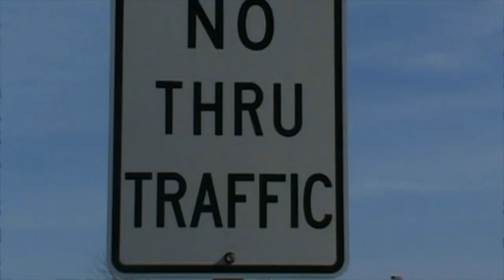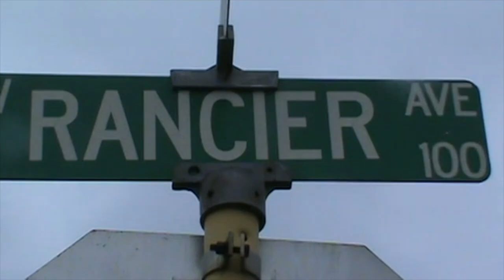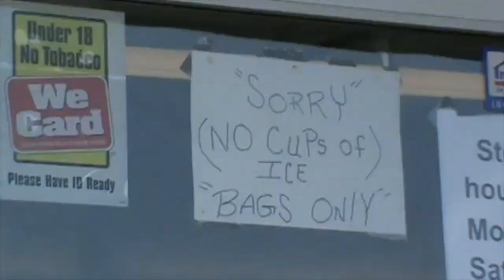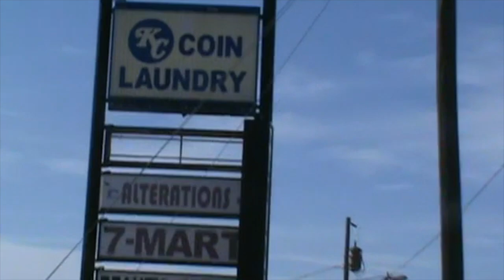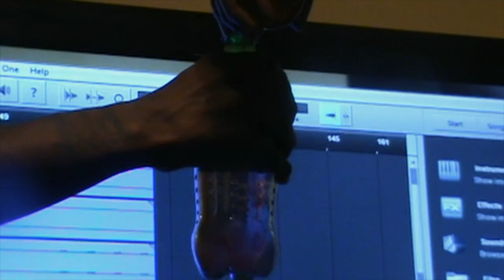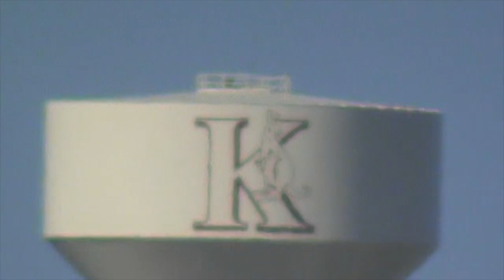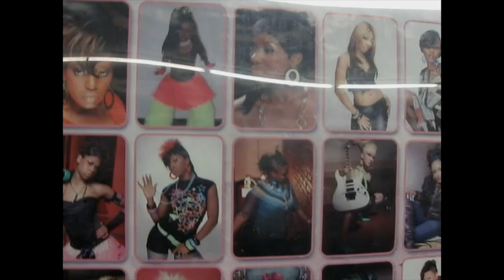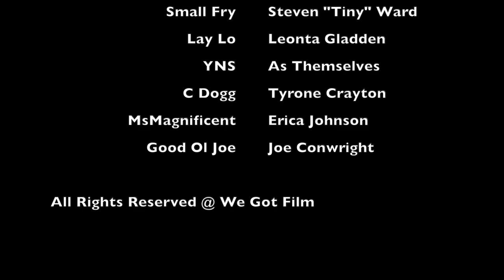2013 Hi Da Moive